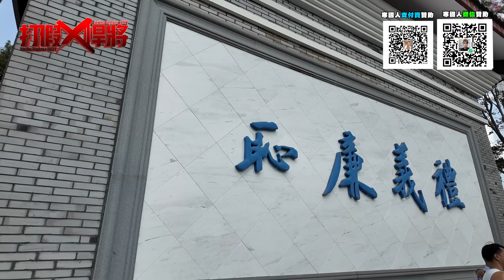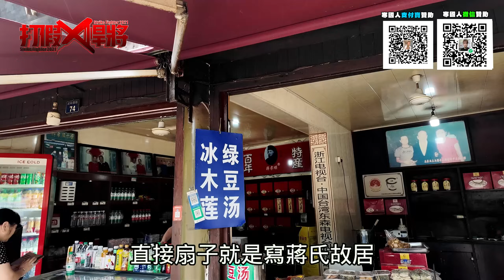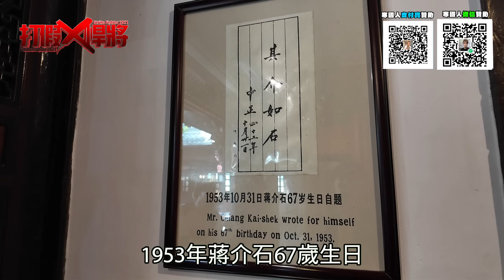蔣家後代回大陸老家驚訝鄉親如此歡迎 在台灣卻被霸凌｜寒國人